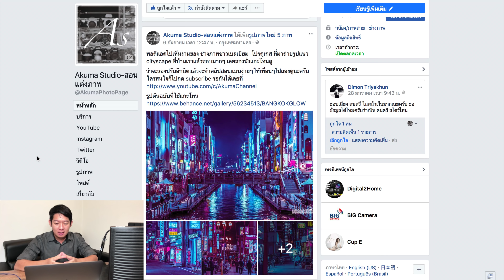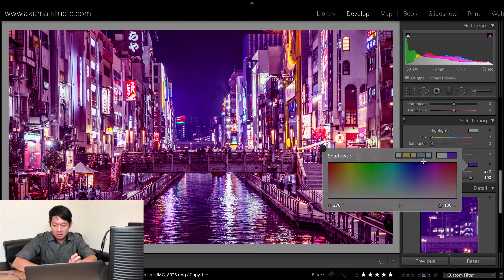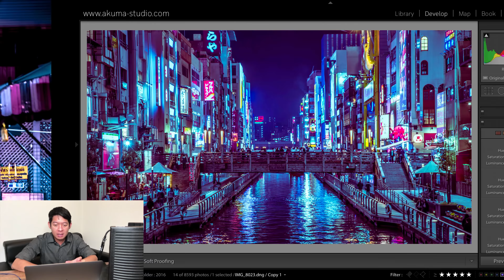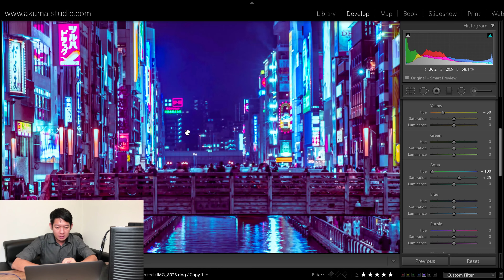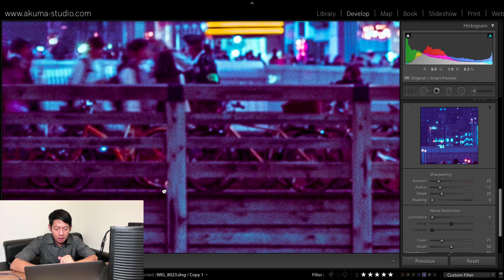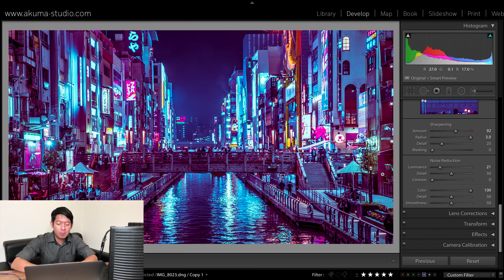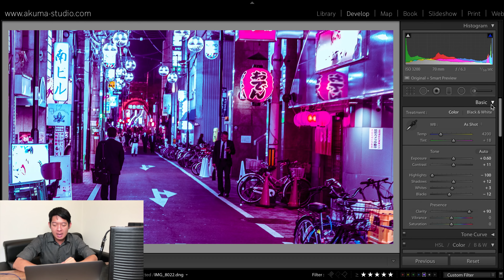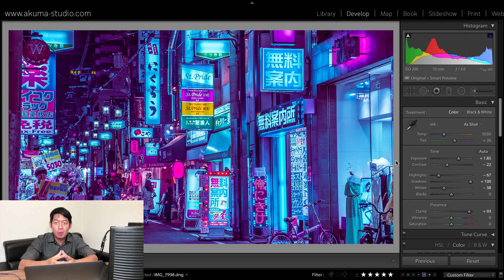How To: วิธีแกะโทน BANGKOKGLOW ด้วย Lightroom [สอนแต่งภาพ]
Akuma Neon Pink&Blue Tone

คลิปสอนแต่งภาพสำหรับน้องๆช่างภาพมือใหม่ หรือตากล้องมือเก๋าที่หัดใช้โปรแกรม lightroom และ Photoshop

แกะโทน BANGKOKGLOW (CC.Xavier Portela)